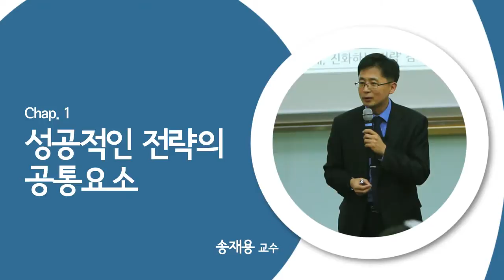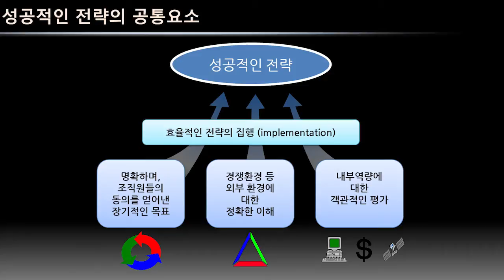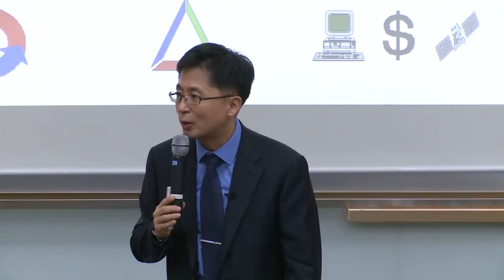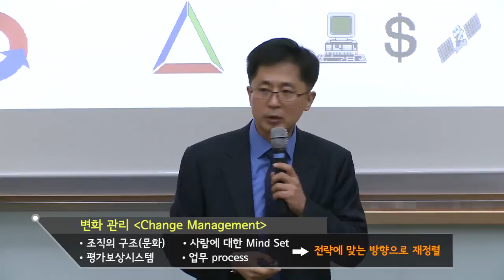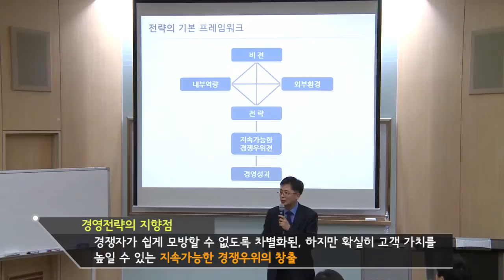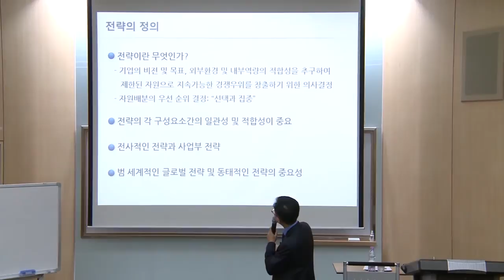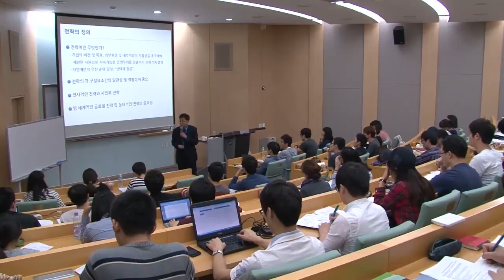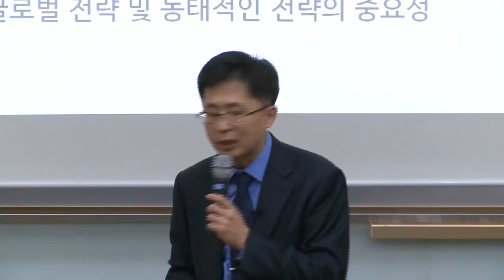SNUON_2010년대 패러다임 변화 시기의 국제경영 전략_1차시_송재용교수_#1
전략의 기본 개념 및 프레임웍에 대해 알아본다. 전략은 기본적으로 기업이 설정한 비전이나 목표가 있고 외부 환경에서 오는 기회와 위험, 내부 역량 측면의 강점과 약점을 분석해서 수립된다. 이러한 전략이 잘 실행이 되어야만 소기의 성과가 나타난다. 기업들이 국제경영전략을 수립함에 중요한 패러다임 변화가 무엇이 있고 이것이 어떠한 전략적 시사점을 주고 있는지, 기업이 어떻게 대응해야 하는지에 대해 설명한다.